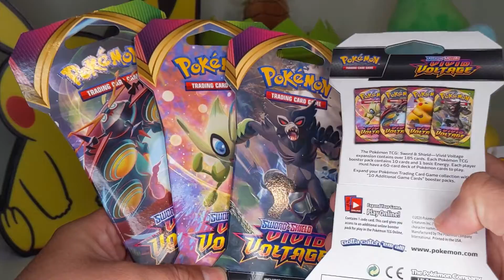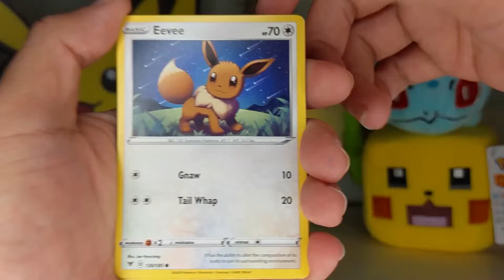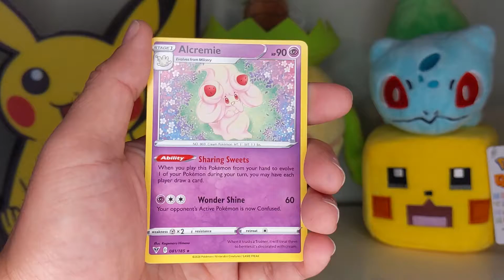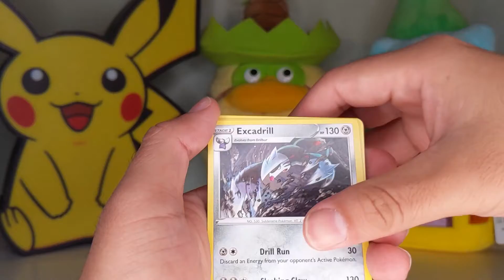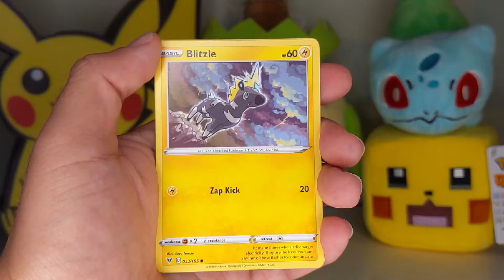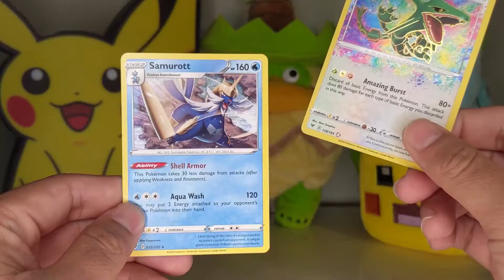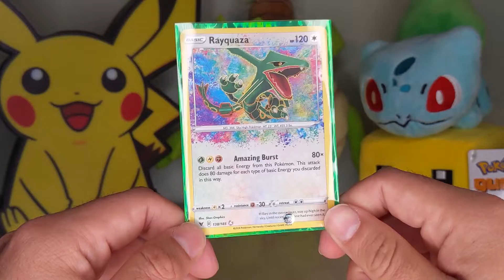*Hunt for Rainbow Pikachu* What an Amazing Pull !! Vivid Voltage Pokemon Card Opening EP. 5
Thank you once again for tuning in to another Vivid Voltage Pokemon Card Opening. Thanks for the support I have been getting on these Pokemon Card Openings.